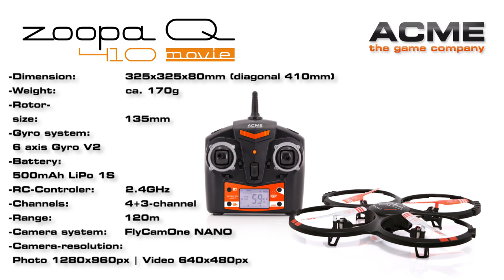ACME zoopa Q 410 movie actionvideo (english)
With integrated FlyCamOne nano camera.

Easy to control quadrocopter for in- and outdoor use. The orange front propellers ease the orientation during flight.

Once you are able to fly safely, it is time to switch on the integrated camera. Single photos or video recordings – both can be activated by pressing the button on the controller. No matter what perspective, your gardenparty or photos of your house from 50m above – simply use your zoopa Q410 Movie!

Check out the automatical 360° loop function in the professional mode.

-Art.No.:
ZQ0410
-Classification:
Multicopter
-Age:
10+ (under adult supervision)
-Difficulty level:
Beginners
-Application:
Outdoor, Indoor (not in living room)
-Ready-made:
Yes
-Camera compatible:
Integrated FlyCamOne Nano Camera
-Flight Time:
approx. 7-9 minutes
-Range:
approx. 120 meters
-Remote control:
2.4GHz 4 + 3-channel (light, 360° flip, photo / video function)

-HIGHLIGHTS
360° flip function
Integrated FlyCamOne Nano for photo- and video recordings
Front LED - switched on the remote control
Strong 500mAh LiPo battery 1S
Range up to 120m
2.4GHz wireless technology

-CONTENT OF THE BOX
zoopa Q410 quadrocopter with integrated FlyCamOne Nano Camera
2.4GHz controller
500mAh LiPo 1s (3.7V) battery
240V charger
Replacement rotor blades
Manual